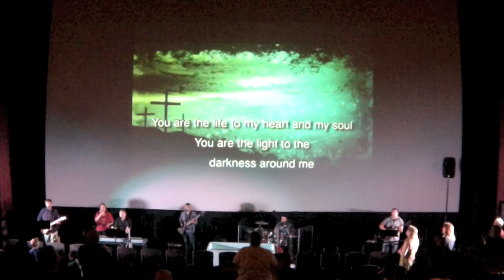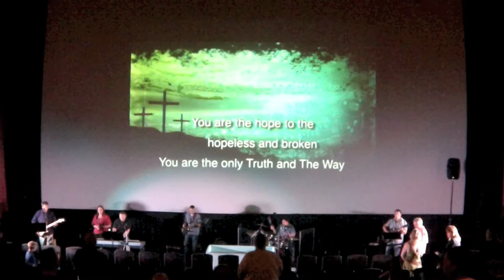Celebrate With Us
Come Celebrate with us at Celebration Church Westbank Campus